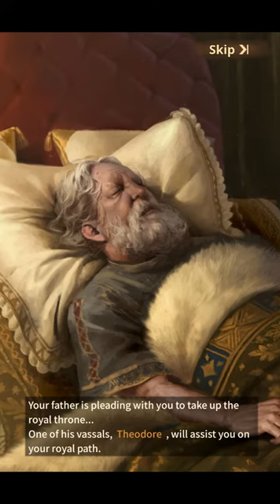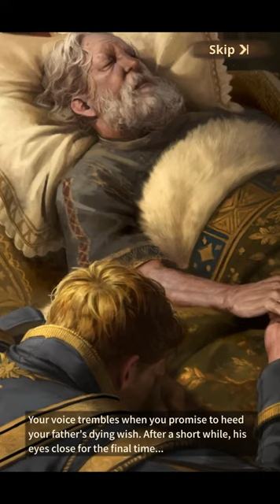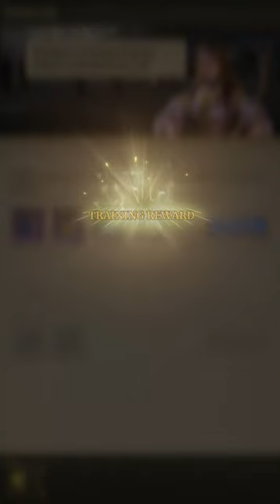Palace & Puzzles - Epic Match3 - Android Gameplay [2+ Hrs, 480p60fps]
This is the complete unedited android gameplay of Palace & Puzzles - Epic Match3 (Palace & Puzzles: Epic Match 3, Palace Puzzles). First time playing. Recorded on 8/5/2022.

Note: Res is 600x1080. Kinda weird this mainland Chinese game company called ONEMT headquartered in Fujian, China made this realistic-looking western medieval fantasy game. Weird, but then again, at least it isn't a Pokemon bootleg so prevalent in mainland China. That's a plus. Another weird tidbit is that ONEMT doesn't even specify they are a Chinese game company from China in their main website. Oh, and they made a game called, "Revenge of Sultans" targeting a Middle Eastern audience. Wow. If you like to torture people in this game, this game is for you. Terrible.

As of Recording:
Version: 1.8.9
APK Filename: Palace Puzzles 1.8.9

Price: Free
Current Version: 1.8.9
Released Date: Jul 7, 2022
Updated Date: Jul 21, 2022
Developer/Offered by: ONEMT
Downloads: 50,000+
Overall Rating: 3.4 by 107
Game Type: Role Playing

Emulator: Nox v7.0.1.0
Video Recorder: Bandicam
Video Joiner: Avidemux (.mkv output)